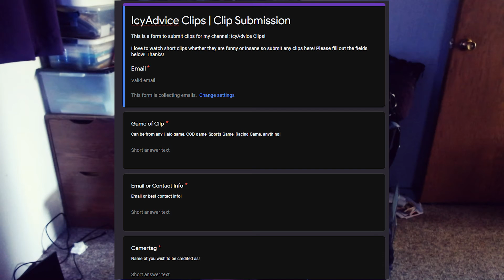CHANNEL UPDATES - UPDATE VIDEO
CHANNEL UPDATES - SIT N TALK #4. Today I talk about channel updates!

TIMESTAMPS:
0:00 - INTRO
0:13 - MY OTHER CHANNELS
0:58 - SUBMIT YOUR CLIPS
1:22 - DISCORD SERVER
2:24 - ASSEMBLY TIME UPDATES
3:17 - MOD SHOWCASES UPDATES
4:04 - TIMESTAMPS
4:26 - HALO INFINITE CONTENT UPDATES
5:06 - THE LIVING DEAD UPDATES
6:03 - OUTRO